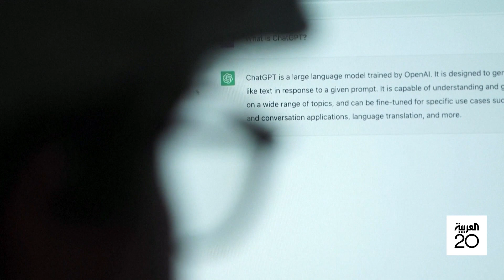مساء العربية | إيلون ماسك يطالب بوقف تطوير "تشات جي بي تي".. لهذا السبب!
في رسالة مفتوحة .. دعا الملياردير الأميركي إيلون_ماسك ومجموعة من خبراء الذكاء الاصطناعي إلى التوقف لمدة ستة أشهر عن تطوير روبوت الدردشة الفائق الذكاء "تشات جي بي تي" ..
شاهدوا الحلقة الكاملة على شاهد 👇
لمعرفة أحدث المستجدات.. عبر البث المباشر من هنا 👇👇
وبإمكانكم متابعة العربية على منصات التواصل